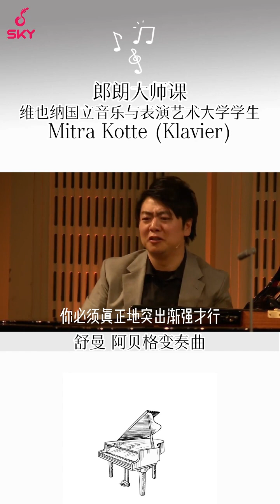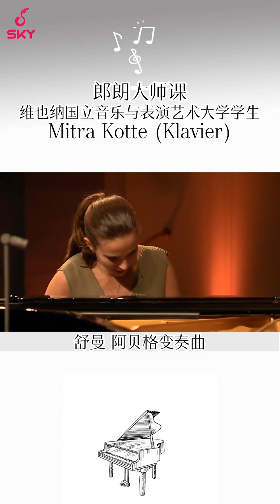【钢琴】真正的渐强 是乐句逐渐增强